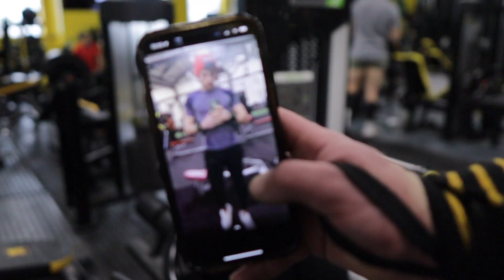BUILD-A-BACK (full pull day explained)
YO GUYS - in this video, i bring you through my current pull day and everything I am doing to build my back.